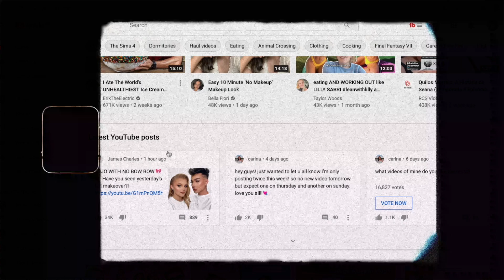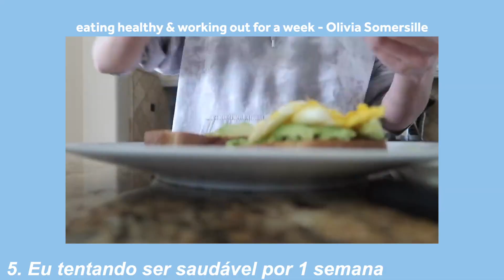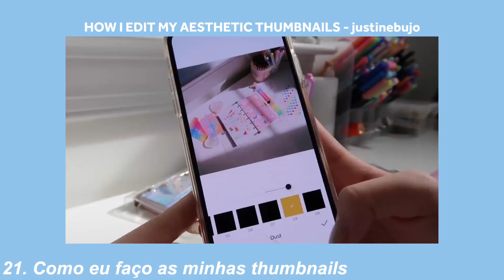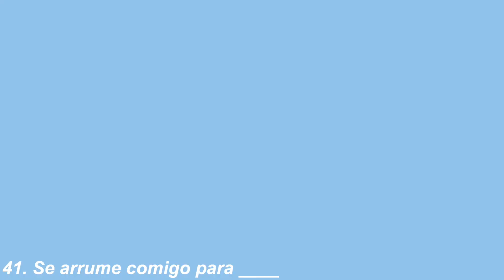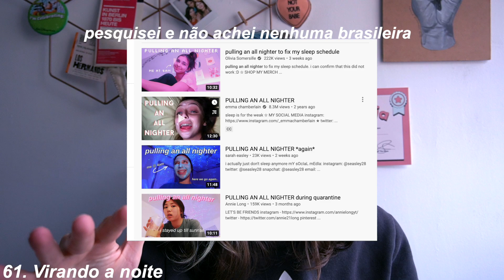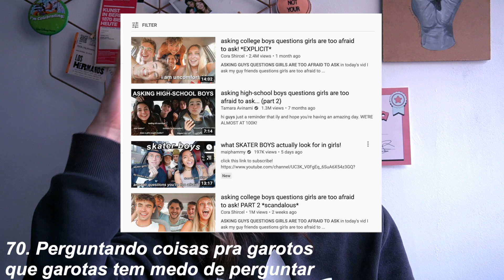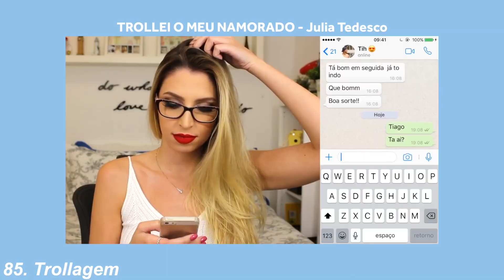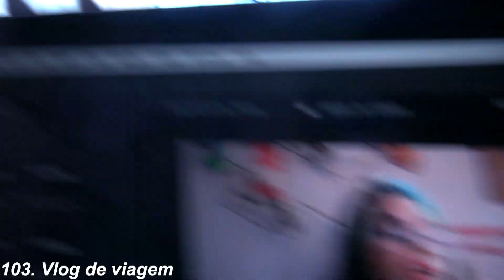IDEIAS DE VÍDEOS PRA GRAVAR 2020 | 100 IDEIAS de VÍDEO pro seu CANAL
oi, gente! nesse vídeo irei trazer ideias de vídeos pra gravar 2020! ou melhor, 100 ideias de vídeo pra gravar pro seu canal! eu sei como ter ideias é difícil,  então decidi dar uma olhada nos trends mais gravados e compilei tudo para dar inspirações ter ideias de vídeo pra gravar hoje mesmo!

fiquem à vontade para usar e alterá-las como bem entenderem, afinal ter ideias de vídeo pro youtube às vezes é difícil!

quantos anos você tem? tenho 23 anos.
qual equipamento você usa? uso uma sony a6400 com lente 16-50mm
qual seu programa de edição? final cut pro x